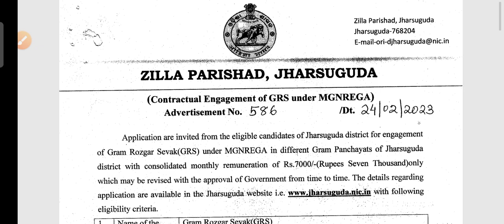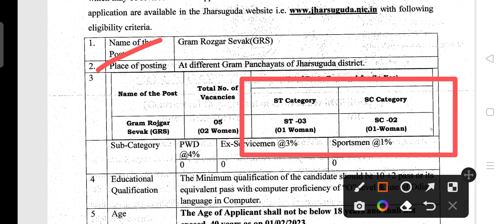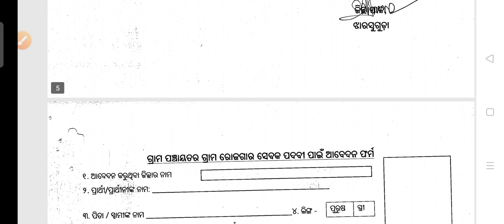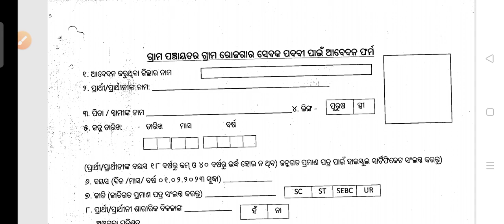Panchayat Raj department recruitment 2023 !!! Odisha latest job notification 2023 !!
panchayat Raj and drinking water department recruitment 2023.